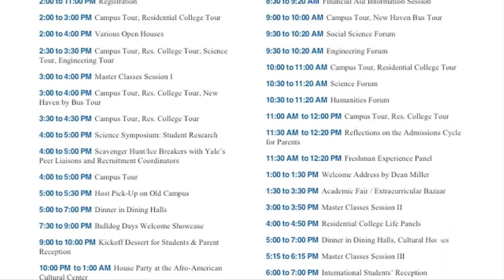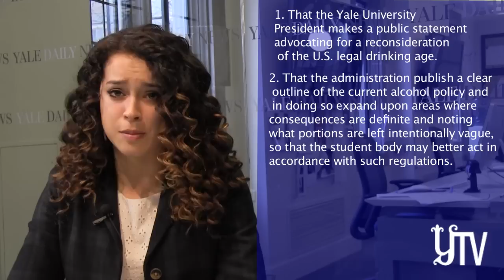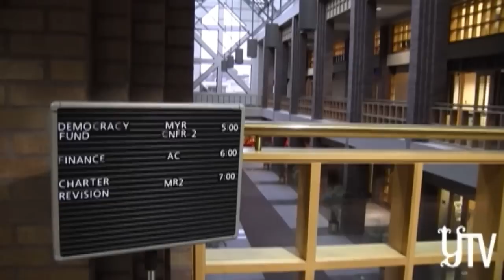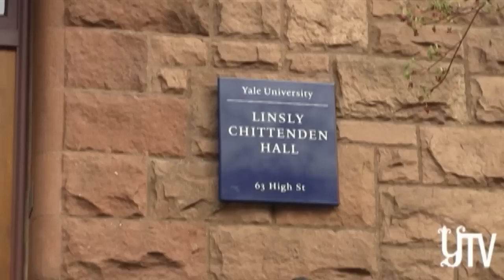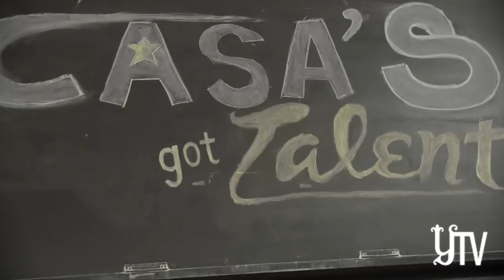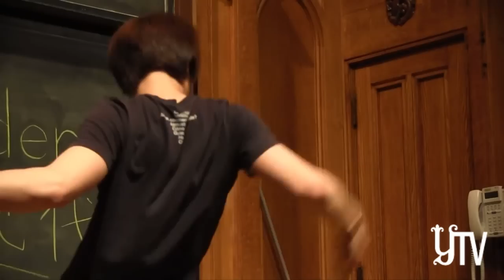YTV Broadcast April 21, 2013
YTV broadcasts Sundays at 5 p.m. with weekly headlines, original broadcast reporting and interview segments with major campus and world figures.

Questions? Contact the Yale Daily News Multimedia Editors, Raleigh Cavero, Lilly Fast and Danielle Trubow.